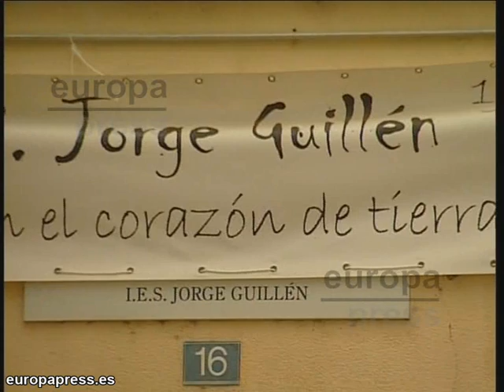Alumnos agreden conductora de autobús en Vega de Ruiponce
Los vecinos de la localidad de Vega de Ruiponce (Valladolid) han asegurado este miércoles que la familia del joven I.H., que supuestamente agredió a la conductora del autobús de una ruta escolar, "nunca ha dado problemas" y se trata de "una buena familia", al tiempo que han indicado que "no vieron nada" del posible ataque.